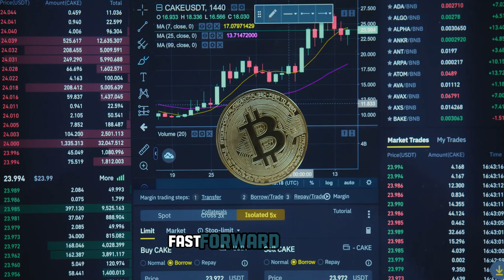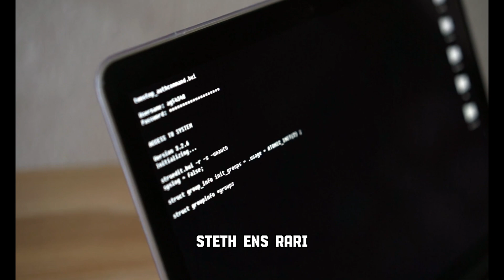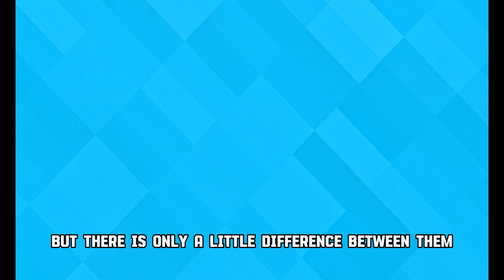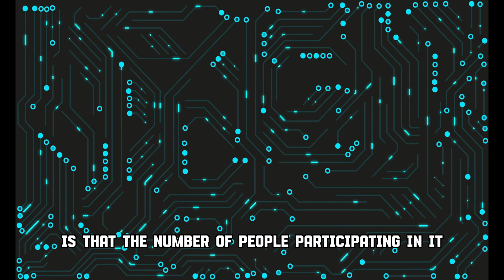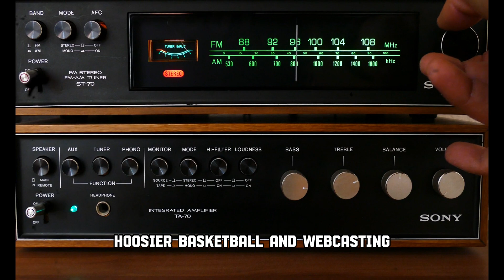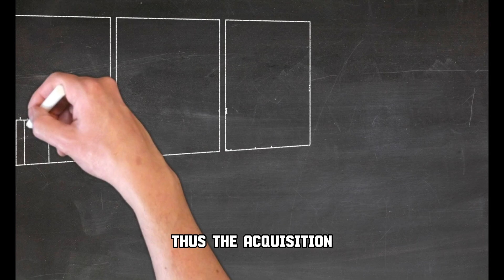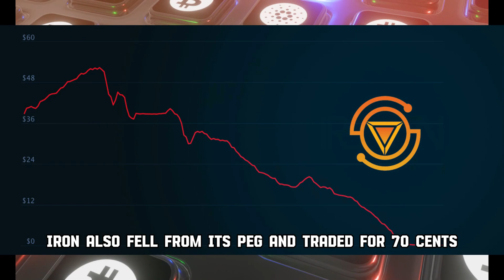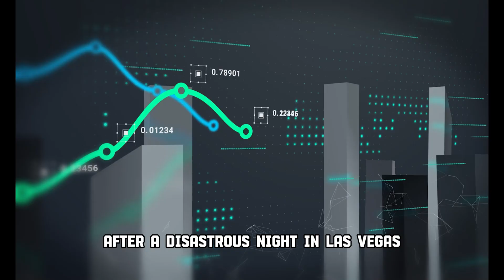The Real Reason Why This Billionaire lost $873,000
In 2020, renowned American billionaire and Shark Tank investor, Mark Cuban, made headlines when he declared that Bitcoin and all cryptocurrencies had no intrinsic value, comparing them to collectibles like baseball cards or art. Fast forward to 2023, and Mark Cuban is now one of the most prominent figures in the world of cryptocurrency, with substantial investments in the digital asset space.

However, karma seems to have caught up with him, as a recent incident has rocked the billionaire investor. Scammers have hit Mark Cuban hard, causing him to lose a staggering $870,000 overnight. Regardless of his billionaire status, that's a significant amount of money to see vanish from one's wallet.

But is there more to this story than meets the eye? How well do you really know the biggest shark of Shark Tank? Join us in this video as we discover the intriguing details behind Mark Cuban's $870,000 loss and uncover the truth. Stick with us until the end to discover the real reason behind this shocking turn of events!